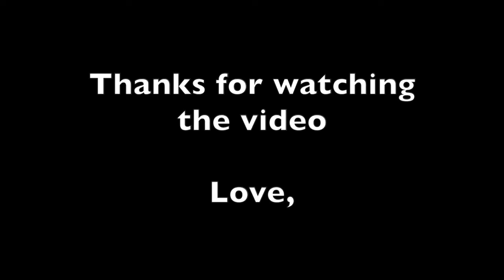How To Clean Up your Sound - Fiddle Lesson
In this lesson I’ll give you a simple technique to help you clean up your sound and play more precisely.

You may notice that when you play a new note, you haven’t fully stopped moving the bow and so there is a little leftover sound of the previous note while you’re playing the next note.

The technique is STOP and CHANGE. This can be practiced with string changing (stop and rock) or fingering (stop and finger) or both at the same time.

Jason 🎻